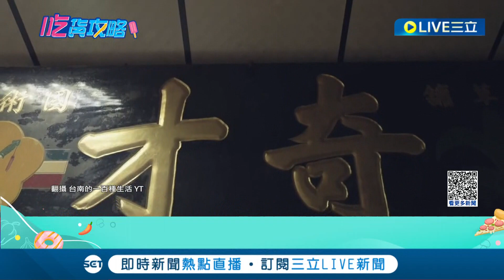美食藏在意想不到的地方! 城市旅遊達人揪出鴨母寮"特殊"美食 國術館賣肉乾.中藥行賣貢丸魚冊│記者 王紹宇 何正鳳│【我食故我在】20221007│三立新聞台